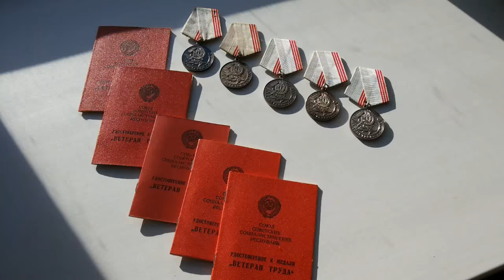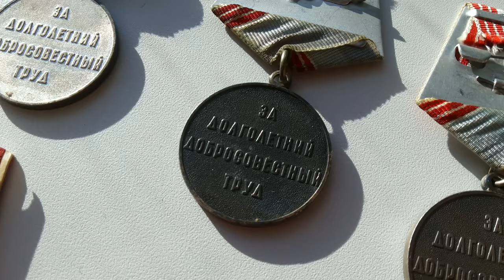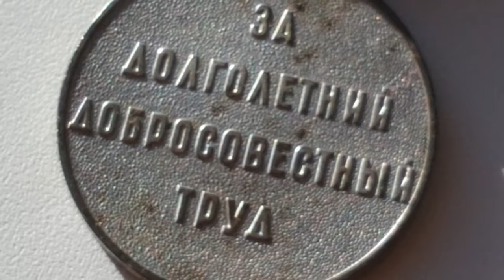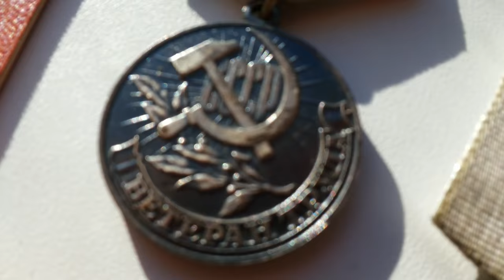Медаль Ветеран Труда СССР разновидности Medal Labor Veteran USSR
обзор разновидностей медали ветеран труда ссср клеймо лмд ленинградский монетный двор с оригинальными удостоверениями к медалям